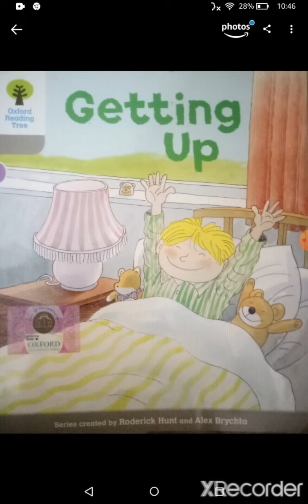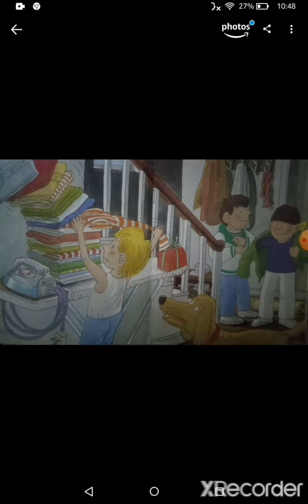Ort stage 1, book 2, getting up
What's the surprise?
Kipper has to wake up for a new surprise
What is this surprise?
Who is it for?
To find out check it out yourself.